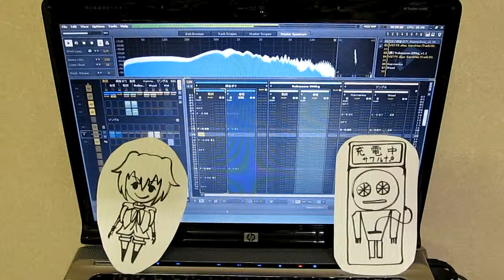Robozawa先生シリーズ・第３話（先生の腕編）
Renoid ボイスファイルを「しゃべらせる」事に特化したシリーズ。
わりといい加減なロボット教師・Robozawa先生と、なぜか関西弁の小学生・朝音ボウちゃんの、何だかよくわからない会話です。
ボウちゃんは、Robozawa先生の手を取り外して、人助けをしたのですが・・・。

セリフは字幕（CC）を表示させてください。

（この曲の XRNS ファイルはデモソングページに置いてあります。↓）

[Renoise 2.8.1, Renoid v1.2, KeroVee 1.61 使用]